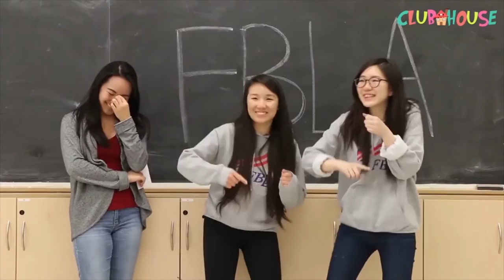The Film Division Trailer (2016)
Welcome to the Film Division! This is a quick compilation of work we've done in the past, along with footage from a short yet-to-be-released. Join us at our kickoff on September 20th in Room 107 to help us create more great content!

We're happy to be returning to Bayview in the 2016-17 year with plenty of new ideas in store! This year, we hope to continue focusing on video journalism alongside BSS Press, as well as short films and other creative work.

The Film Division is happy to service any Bayview Secondary School club or event. We can produce videos for event coverage, a club introductory video, and more.

The views and opinions expressed on this channel do not necessarily represent those of Bayview Secondary School and York Region District School Board's staff and administration.

Edit: Kevin